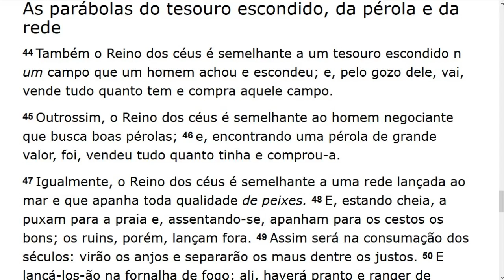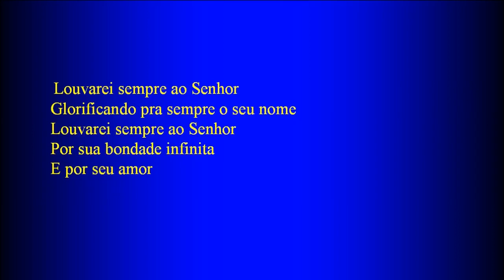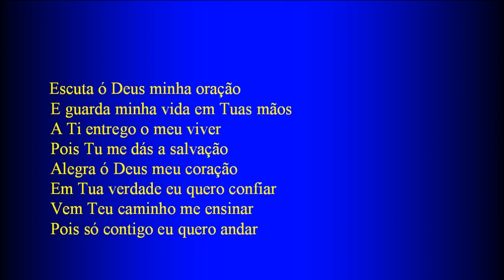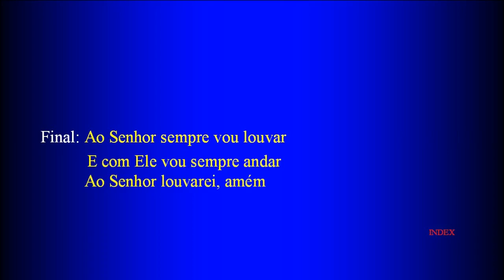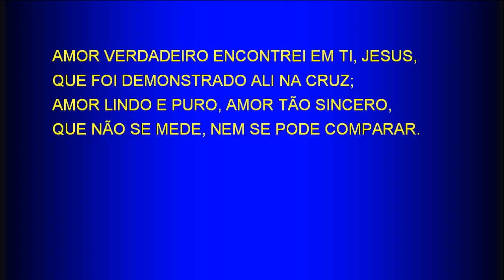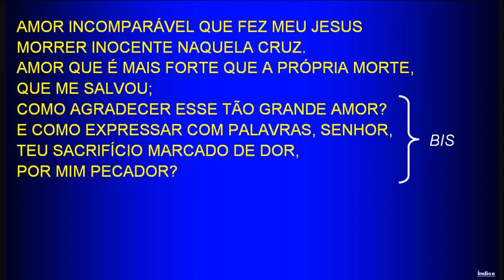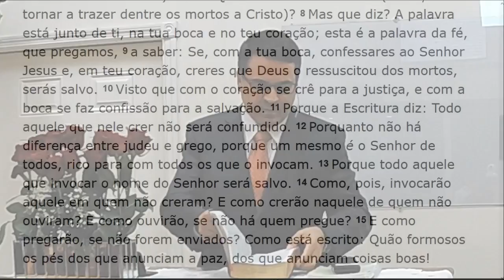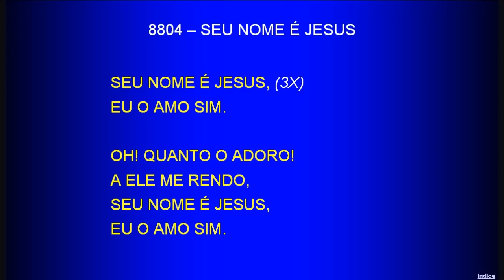Sunday Service (2018-10-28) Maranatha (Pompano Beach, Florida)